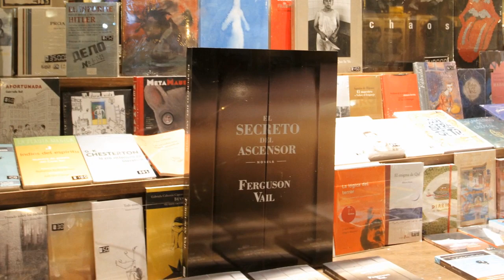Ferguson Vail, presentacion de su libro